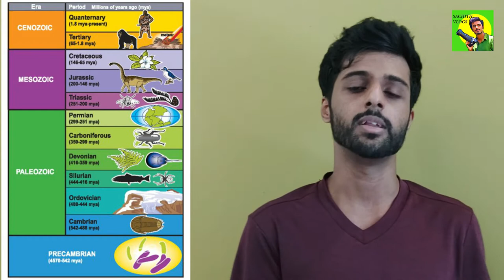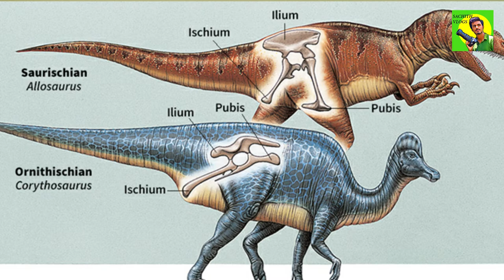Dinosaurs Explained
Ayubowan!
This video is about the amazing reptiles who ruled the earth 65 million years ago. Dinosaurs explained in sinhala.  This video includes information and clear explanation about the time when dinosaurs ruled the world and the two major divisions of dinosaurs according to their hip.
අවුරුදු මිලියන 65කට කලින් ලෝකයේ රජ කරපු ඩයිනෝසෝරයන් හිටිය කාලය සහ ඩයිනෝසෝරයන් ප්‍රධාන වශයෙන් බෙදුන කොටස් දෙක

Keywords- Dinosaurs sinhala, Dinosaurs sinhala video, Dinosaurs sinhala cartoon, Dinosaurs names sinhala, Dinosaurs explained, Dinosaurs explained in sinhala, Dinosaurs history in sinhala